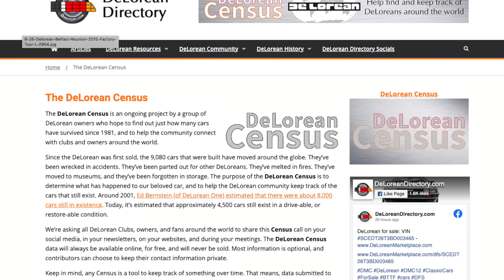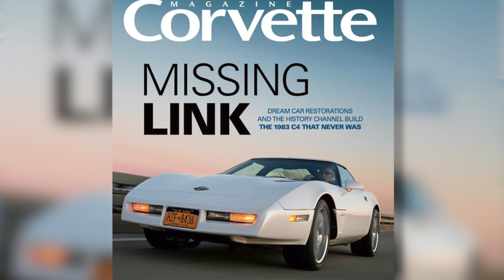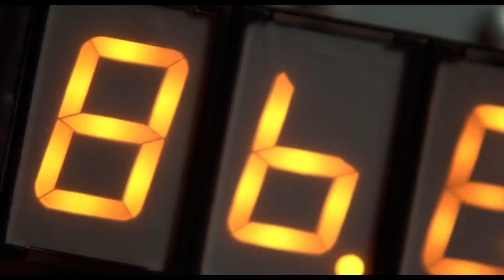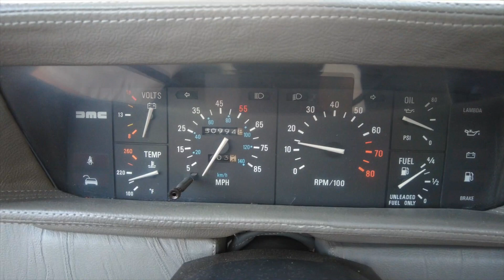DeLorean DMC-12 | Keeping the Legacy Alive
Dennis Keer’s Uncle Neal bought his DeLorean brand new in 1983.  When he finally decided to part with it, his intent was to trade it in on a new Tesla. Dennis spoke up and said sell it to me! Unfortunately, Neal passed away shortly thereafter but Dennis has brought this car back to like new condition in honour of his uncle.  Dennis met Ethan Rode through the Arizona DeLorean Club and they formed a bond centred around the mechanical restoration of his uncle’s car. Ethan did a full mechanical refresh of the car and now it is close to original condition.